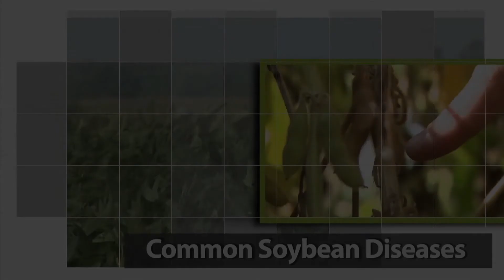Managing Sclerotinia Stem Rot in Soybean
In this video University of Nebraska Plant Pathologist Loren Giesler discusses the importance of variety selection and choice of cultural practices to limit the potential for sclerotinia stem rot (also known as white mold).  Once a field is infected, early control is critical to managing the disease's spread.